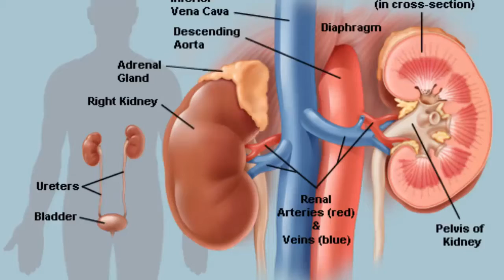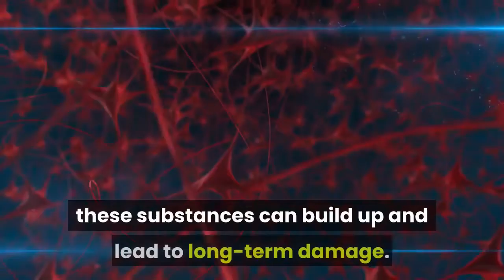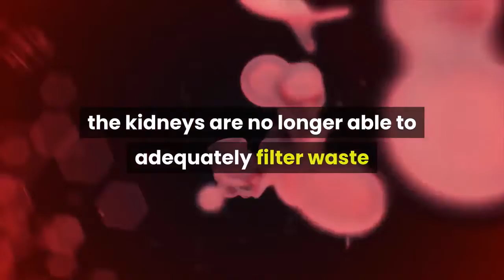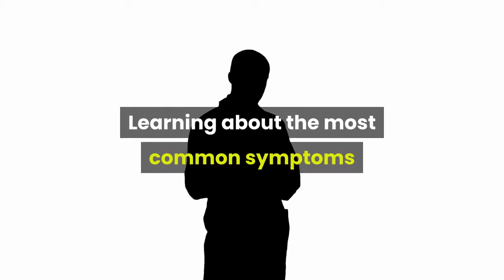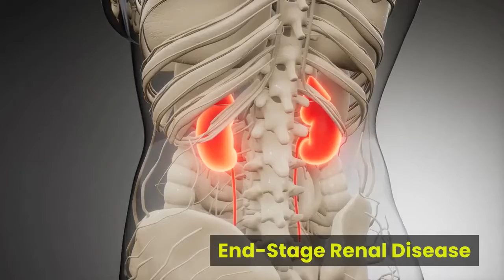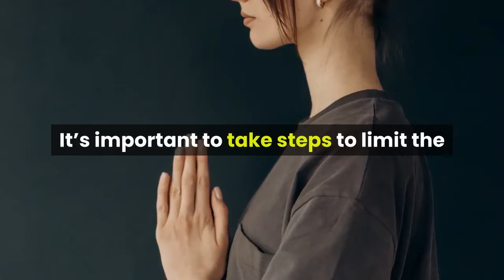Understanding Chronic Kidney Disease and Its Effects – Chronic Kidney Disease Care.mp4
If you hear the words chronic kidney disease (CKD) or high risk of developing CKD from your health care provider, it can be a little shocking. What does kidney disease mean in practical terms? How worried should you be, and what can you do to stay as healthy as possible?

This condition doesn’t have to be as frightening as it sounds, especially if you take the time to understand how it affects your body.